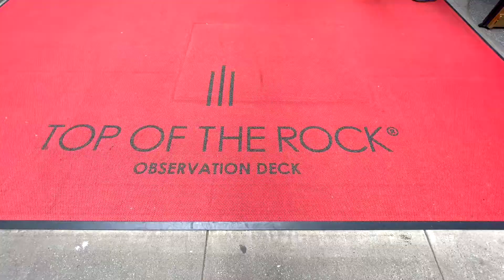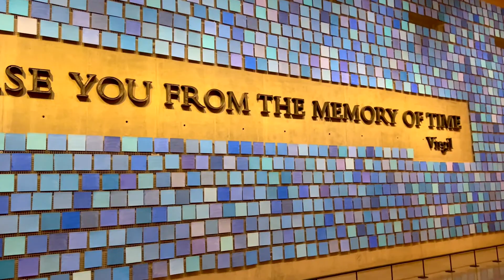New York 2022